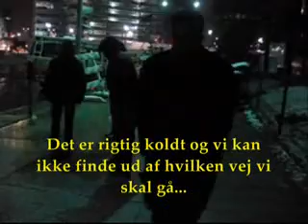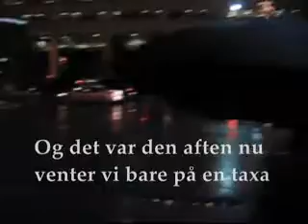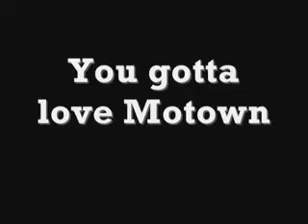Super Bowl Weekend i Detroit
Sammen med et par af kammeraterne tog jeg til Detroit loerdagen foer Super Bowl for at se hvordan det gik for sig.

Det blev en rigtig sjov tur og billeder og video viser kun fraktioner af alle de skoere ting vi saa.

From 21 Feb 2006